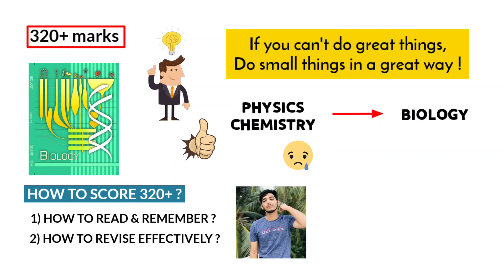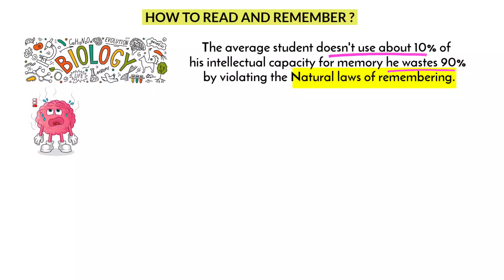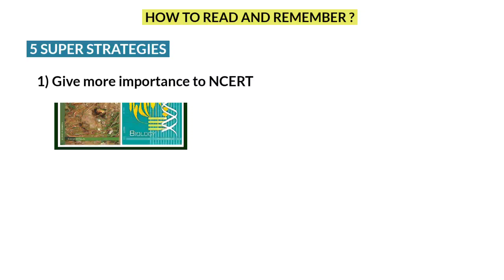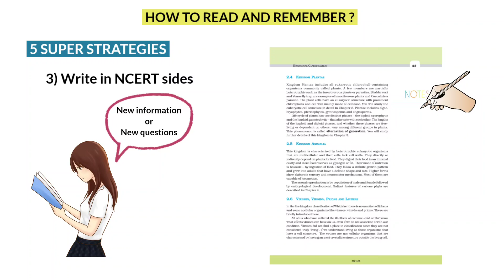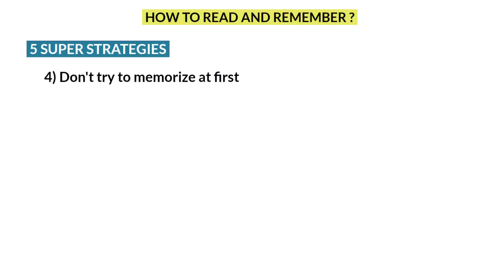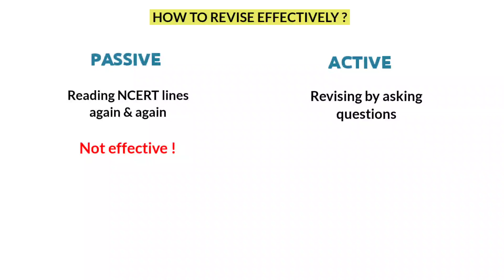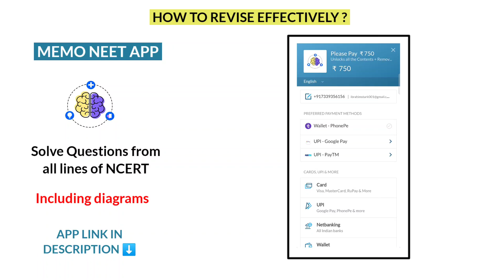How to crack Biology for NEET ? [340+] Topper's Strategies | NEET 2021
➤ Our latest course for NEET 2022:
➤ Get Our "𝗣𝗿𝗼 𝘁𝗲𝘀𝘁 𝘀𝗲𝗿𝗶𝗲𝘀 𝗳𝗼𝗿 𝗡𝗘𝗘𝗧 𝟮𝟬𝟮𝟮🔥" in NEET MASTER app !

𝗖𝗼𝘂𝗿𝘀𝗲 𝗛𝗶𝗴𝗵𝗹𝗶𝗴𝗵𝘁𝘀🔥:

1. 6 months exclusive study plan
2. Study schedule till NEET 2022
3. 95 Chapterwise tests for all chapters [PCB]
4. Unit wise tests
5. Revision tests
6. Half portion tests
7. Full portion tests
8. All India Rank lists for all the tests
9. Score cards
10. Live discussion groups

➡ 𝘽𝙞𝙤𝙡𝙤𝙜𝙮

➡ 𝘾𝙝𝙚𝙢𝙞𝙨𝙩𝙧𝙮

Textbook of inorganic chemistry O.P.Tandon
Textbook of organic chemistry O.P.Tandon

➡ 𝙋𝙝𝙮𝙨𝙞𝙘𝙨

1. NCERT at your fingertips
2. NEET champion
3. JEE Previous year questions for Arihant